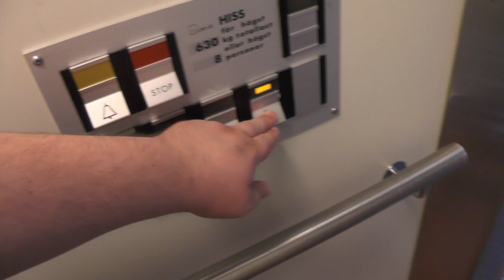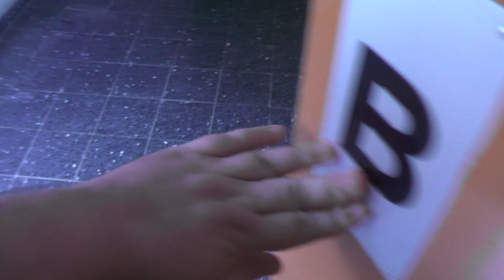1990 DEVE Hydraulic Elevator @ Frimurarvägen 22, Stockholm, Sweden!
ELEVATOR INFORMATION!

Manufacturer/Tillverkare: DEVE
Model/Modell: TKID
Installation year/Byggår: 1990

Location/Adress: Frimurarvägen 22, 127 60 Skärholmen (Bredäng/Stockholm) SWEDEN!